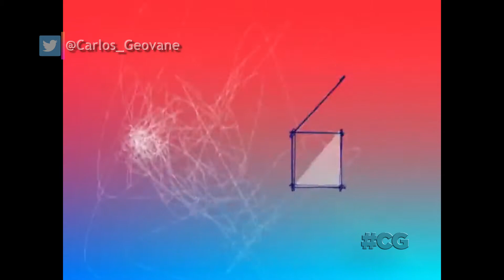Top 10 MTV - vinhetas (2008–2013)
Coletânea de vinhetas do programa Top10MTV.
Derivado do Disk MTV, trazia os 10 clipes mais votados pelo público via internet.
Foi apresentação por Sophia Reis, Vanessa Hadi, Kika Martinez, Monique Olsen, Ellen Jabour, Didi Effe e Pathy DeJesus.

NO AR:
2008–2013 | MTV Brasil